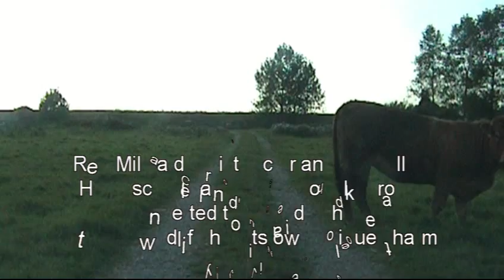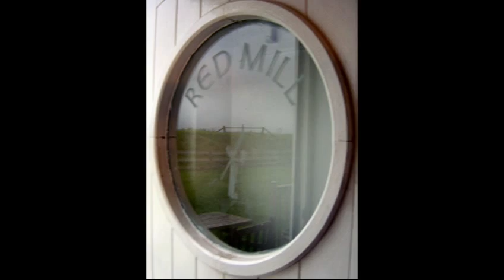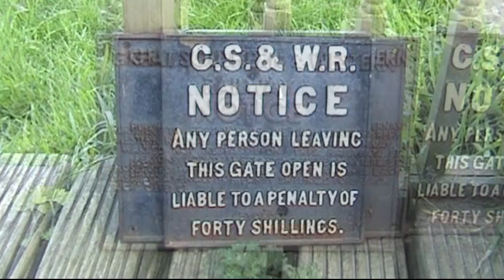Red Mill (Victorian Windmill Converted to Holiday Cottage), Haddiscoe Island, Norfolk Broads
A Tour of Red Mill a Victorian water-pump windmill (now a holiday cottage), sited on a triangular inland island of about 2000 acres of marshland. The windmill used wind-power to pump water from the Island back into the river; the island being lower than the rivers surrounding it.  These days this is done by electric pumps. The Windmill on Haddiscoe Island, Norfolk Broads, is about 4.8 miles off the road and takes about 20 minutes to get to across fields at about 15mph.

If you are contemplating a holiday at Red Mill, which I can highly recommend if you love the wildlife, nature and the isolation, then the official website is

Filmed by me on a family trip to the Norfolk Broads.

Background music: High Jinks, Uncharted Adventure; license free music automatically generated by Avid Studio.